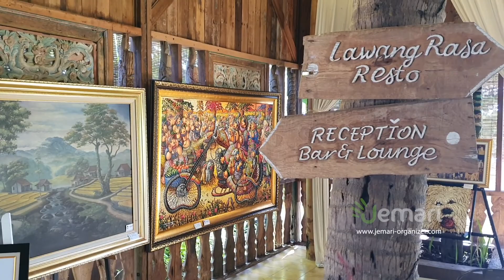Nostalgia Suasana Pedesaan Yang Asri Di Desa Alamanis Resort Cirebon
Outing Kantor ataupun liburan keluarga sambil berwisata di Cirebon akan pas banget kalau kamu menginapnya disini. suasananya nyaman banget karena resort ini menghadirkan suasana pedesaan yang asri sebagai tematik nya.